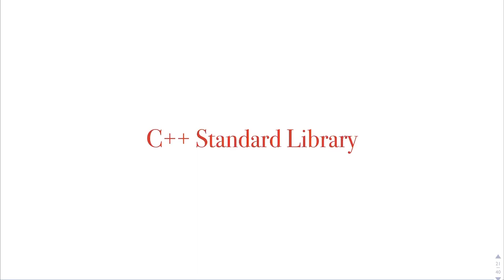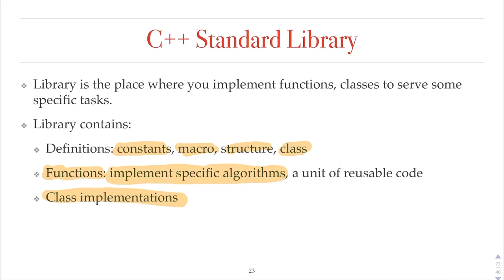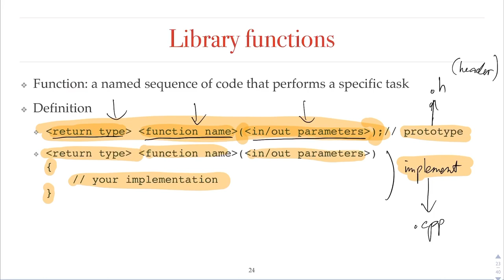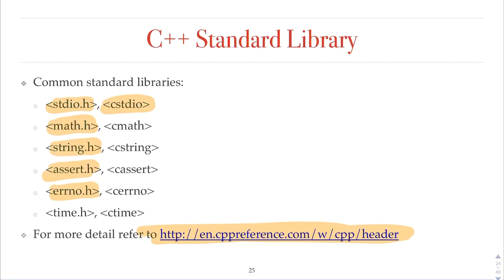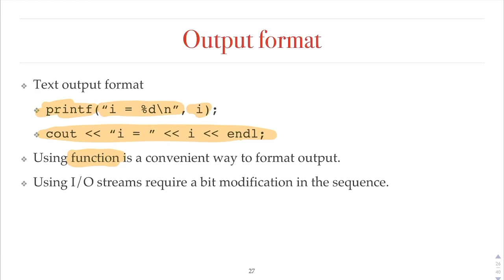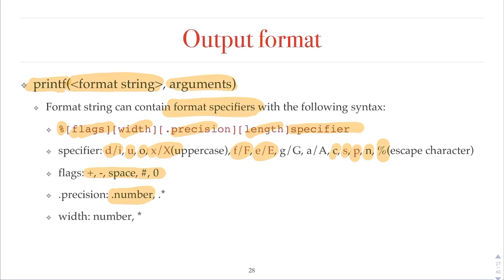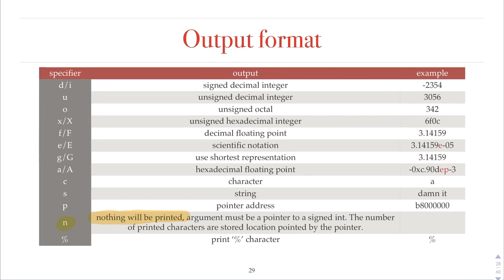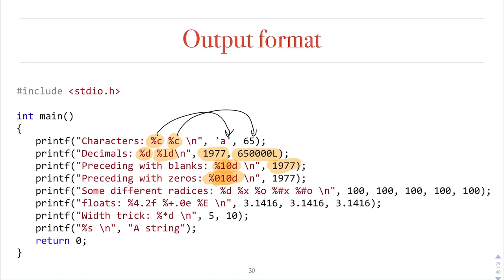Kĩ thuật lập trình - Ch03 - Libraries